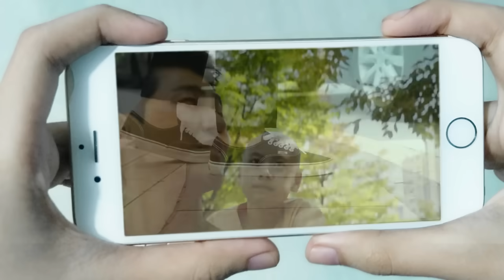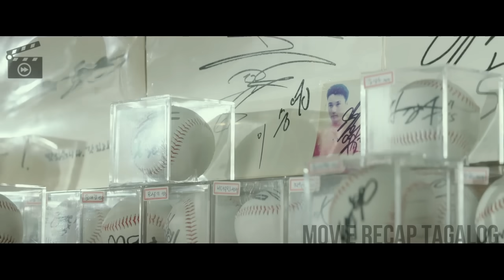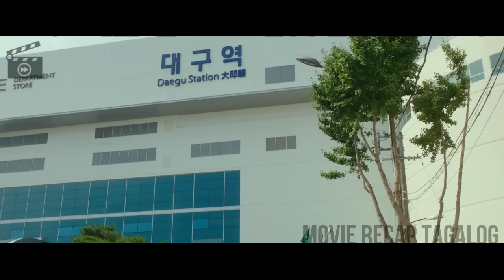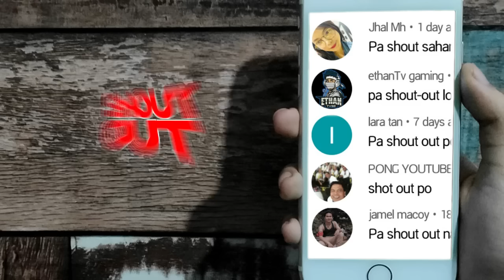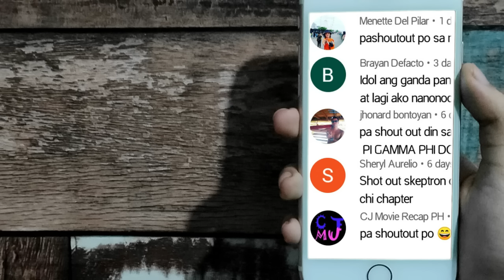Batang Isip Na Ama, Anak Na May Lukemya, Paano Na Ang Buhay Nila | Cheer Up, Mr. Lee Movie Recap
MOVIE TITLE: CHEER UP, MR. LEE
(2019) Drama Comedy Film

Si Lee Cheol-Soo ay matipuno at guwapo, ngunit siya ay isip bata. Umiikot lang ang buhay nya sa pagbubuhat sa gym at pagtatrabaho sa restaurant ng nakababatang kapatid. Isang araw nakilala nya ang anak na babae na may sakit ng lukemya. Nakasama nya itong maghanap ng baseball na may otograp ng sikat na player upang iregalo sa kaibigan na may lukemya din. Panoorin natin ang pakikipagsapalaran ng mag-ama sa isang biyahe na kukurot sa ating mga puso.

Ang Movie Recap Tagalog ay ginawa upang itaguyod ang mga pelikula, sa pamamagitan ng  pagrecap nito sa wikang Tagalog/Filipino. Dahil dito ay mas maiintindihan ng mga manood ang orihinal na palabas na naka limbag sa wikang Ingles.

TARA, NOOD PA TAYO NG IBA PANG MOVIE RECAP TAGALOG!

DI NILA ALAM NA MAGALING NA MMA FIGHTER ANG TATAY NG BINULI NILA (FIST OF LEGEND)